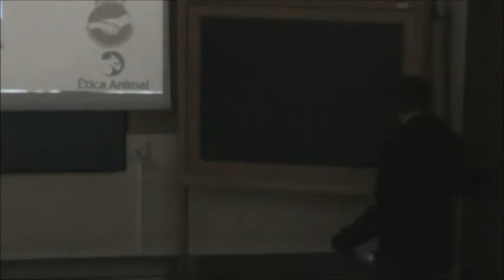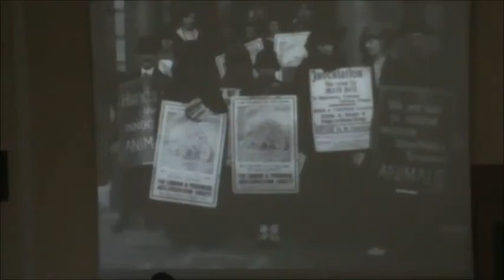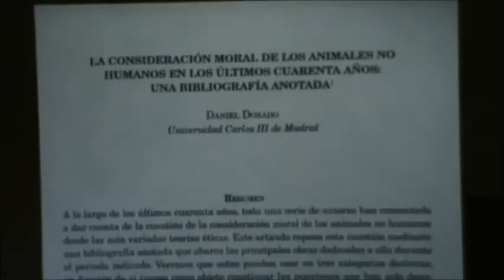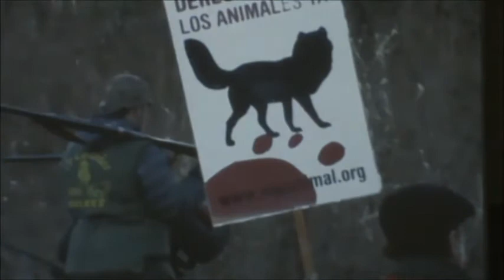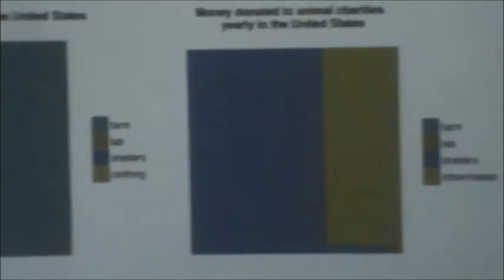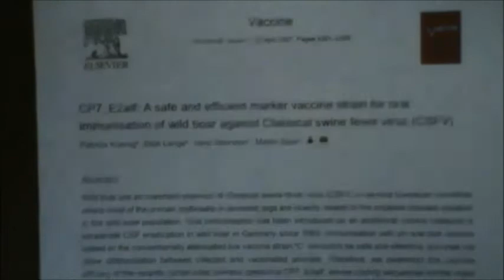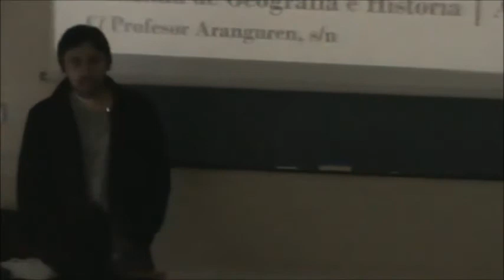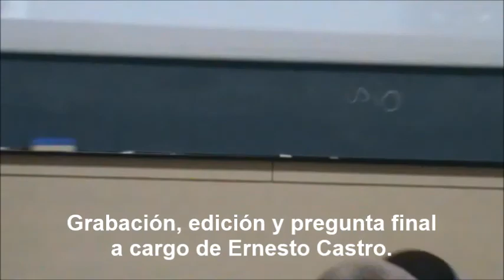Oscar Horta | La historia de la defensa de los animales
Conferencia de Oscar Horta sobre la historia de la defensa de los animales en la Universidad Complutense de Madrid el 09/03/16. Grabación, edición y pregunta final a cargo de Ernesto Castro.